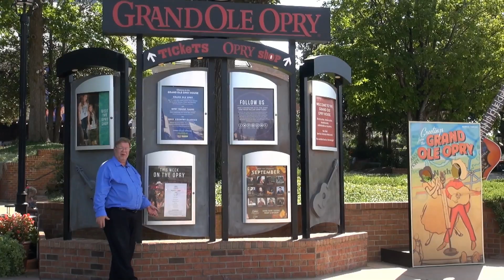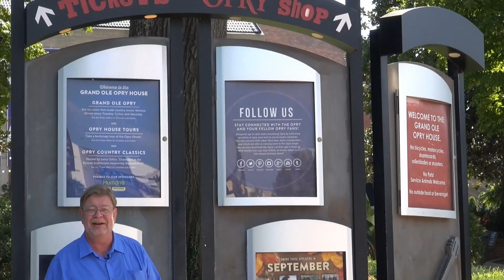Grand Ole Opry